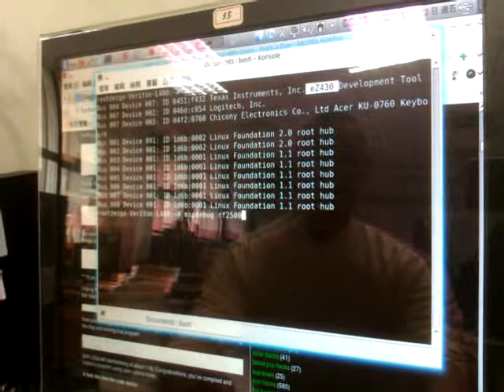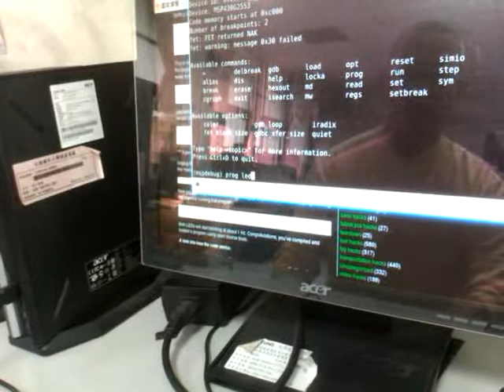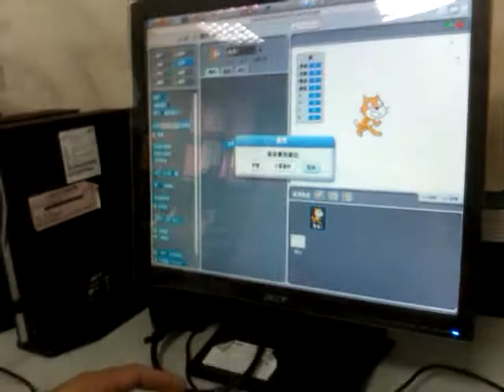LaunchPad和ezgoX的交互作用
msp430 LaunchPad 在ezgoX下的溝通，與Scratch的問題
驅動程式安裝參考